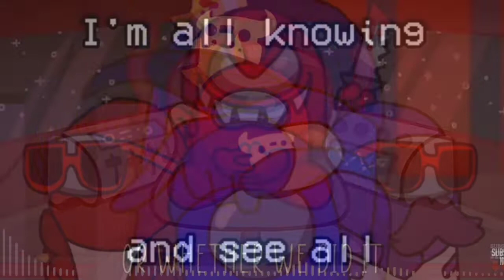Mashup | Impostor God's Lies - TryHardNinja x Rockit Gaming, Dan Bull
Art by Blubeans